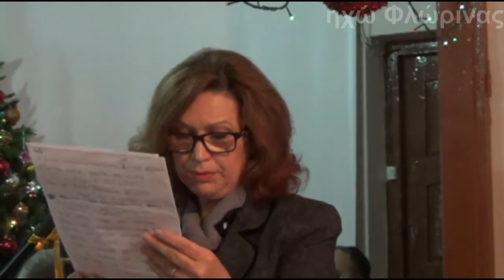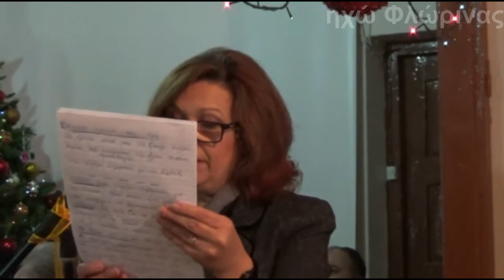Εγκαίνια Ιατρείου στην Τοπική Κοινότητα Δροσοπηγής (19/11/2017)